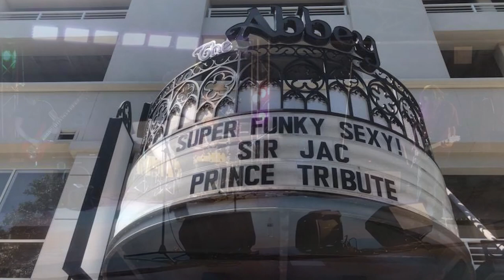SIRJAC: PRINCE Tribute Artist (Promo Video)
SIR JAC has Entertained Nationwide from California to Florida with his Dynamic performances bringing the essence of The PURPLE ROYAL ONE himself (and all his energy) to every stage he steps on.

To Book or Contact call:  Angel Sambrook
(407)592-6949